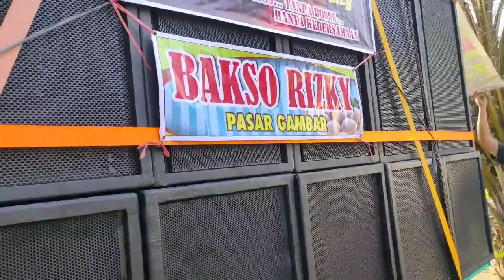22 SOUND SYSTEM DAFTAR HADIR SOUND KARNAVAL KEBONAGUNG BLITAR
Daftar hadir sound system karnaval desa kebonagung kecamatan Wonodadi kabupaten Blitar Jawa timur dalam acara karnaval kirab budaya pada hari Sabtu tanggal 16 November 2019